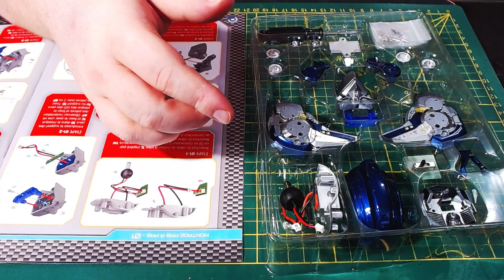Altaya Optimus Prime N°1/2 Une statue En Métal De 60cm Grosse Dinguerie [FR] 4K 60Fps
On ce retrouve aujourd'hui pour la découvre des premiers numéro de la fabrication du Optimus Prime de chez Altaya